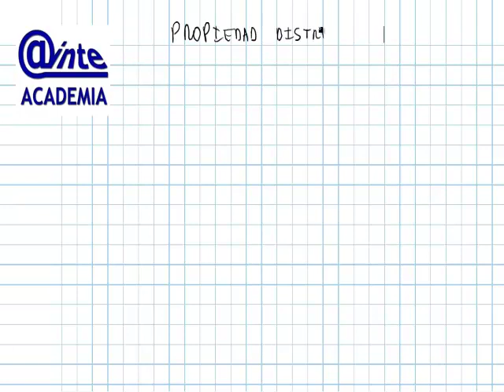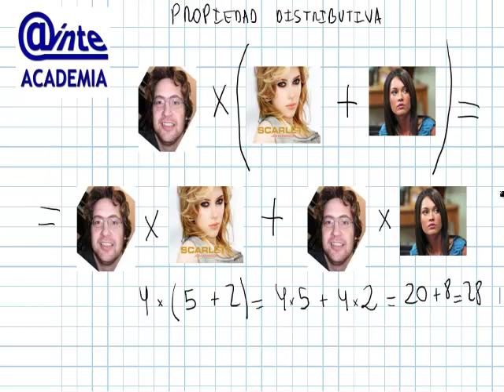Propiedad Distributiva Ecuaciones Parentesis AINTE Mat 1 ESO